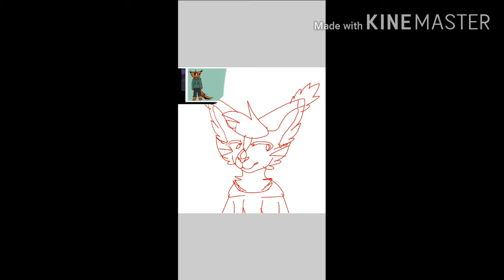Gift for Tiger Cube(IbisPaint)